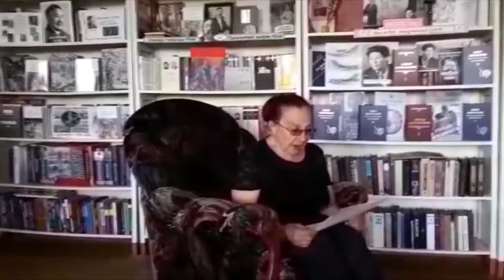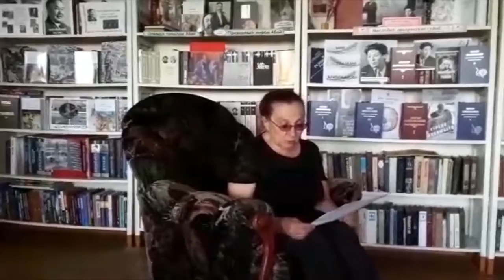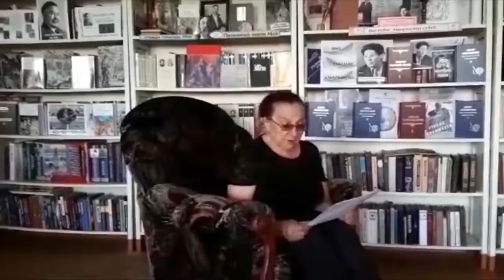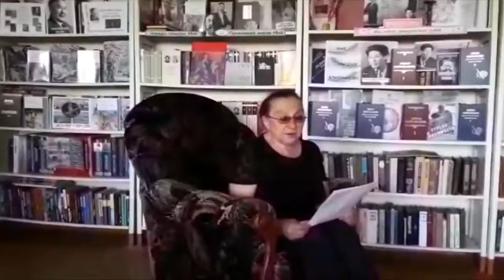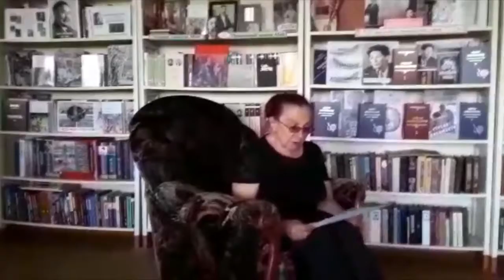Знакомство с Ануаром Алимжановым